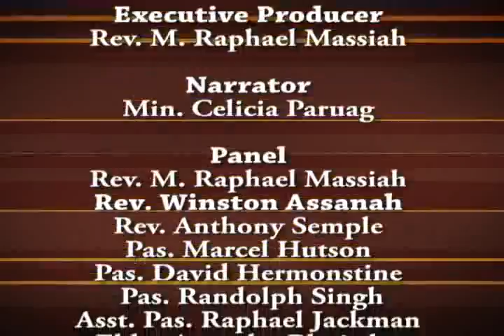Chocies 01 March 2014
Renewal Part 9